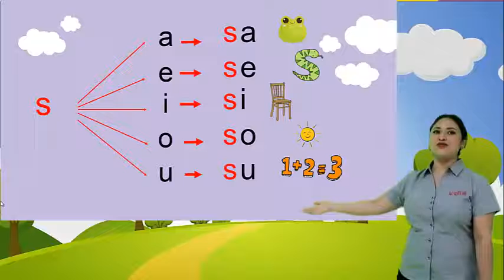P1: Lenguaje - TEMA LETRA S